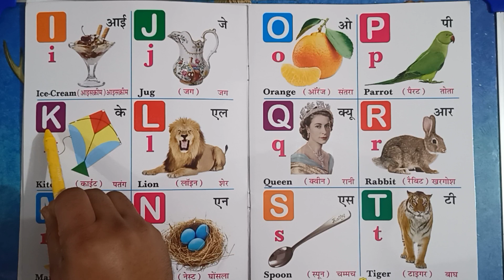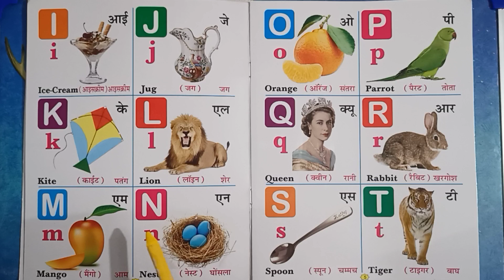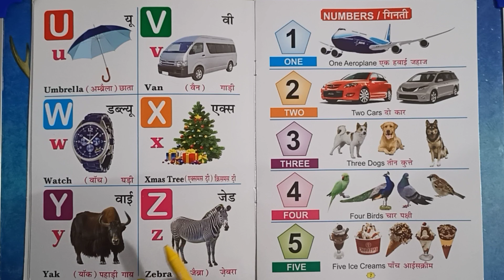A for apple, B for ball, C for cat, D for dog, a to z alphabet learning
Jai Hind